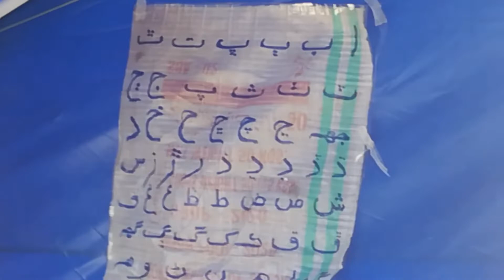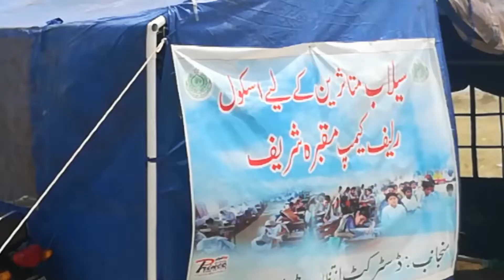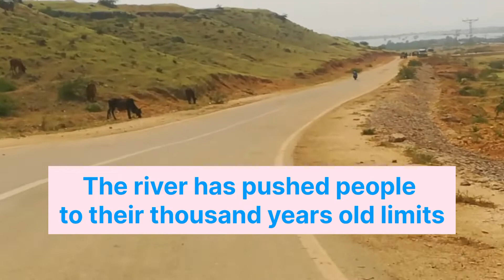Sindh Government Jobs style, Temporary Schools, PST JOB, PPHI, Sindh Flood Tales